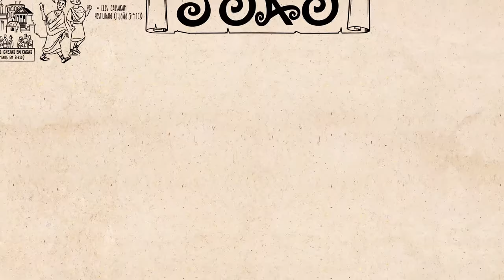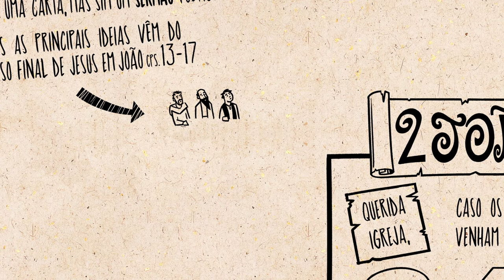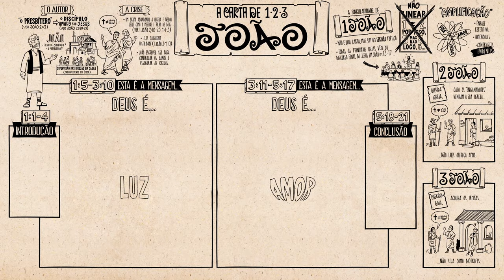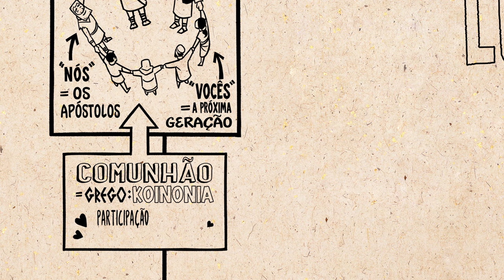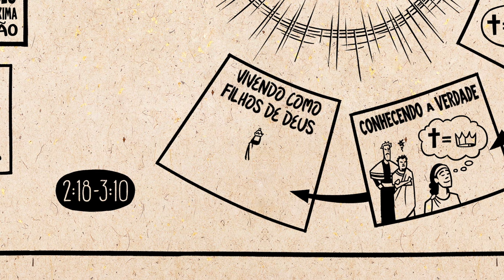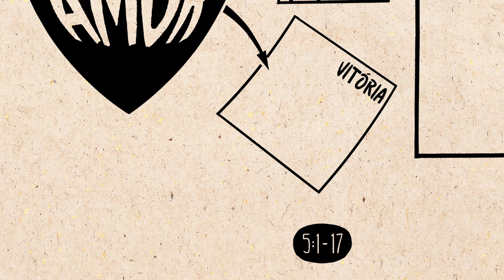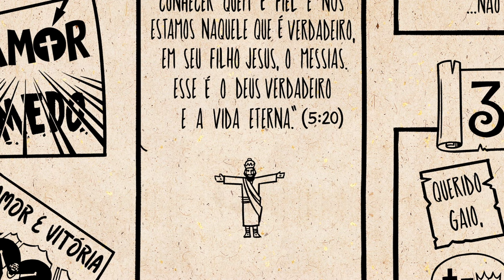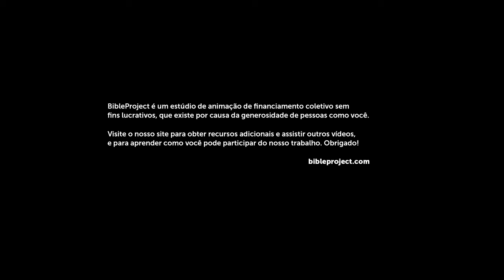1-3 João || Bible Project Português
Visão Geral: 1-3 João
Assista o nosso vídeo com a visão geral das cartas 1, 2 e 3 de João, que explica o conceito literário do livro e as suas ideias principais. João pede os seguidores de Jesus a compartilharem na própria vida e amor de Deus dedicando-se a amarem uns aos outros.

Devocional